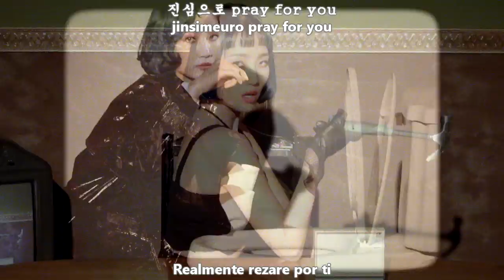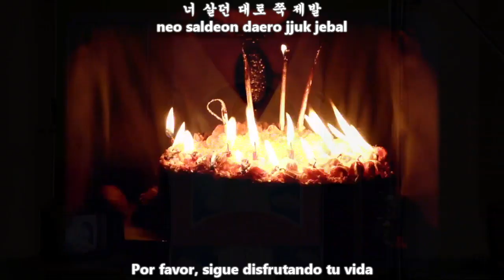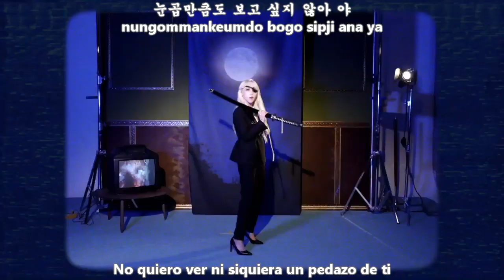HA:TFELT (YE EUN) - HAPPY NOW (Feat. MOONBYUL) MV [Sub Español + Hangul + Rom] HD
HA:TFELT (YE EUN) - Happy Now [Single]
Artist: 핫펠트 (예은)
Genre: R&B/Soul
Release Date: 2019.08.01